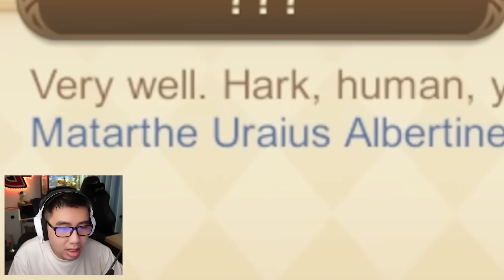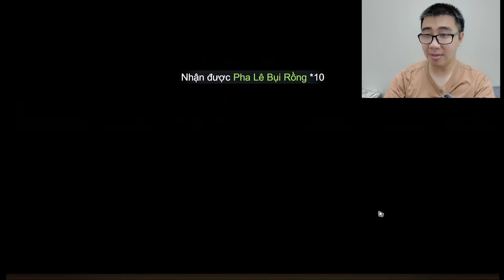TÔI ĐÃ KHÁM PHÁ THÀNH CÔNG BÍ KÍP LUYỆN RỒNG TRONG DRACONIA SAGA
Khám phá thế giới rộng lớn và thu thập thú cưỡi trong Draconia Saga. Game open beta từ ngày 17/7 trên tất cả iOS, Android và PC.